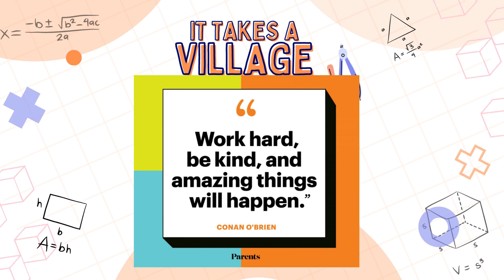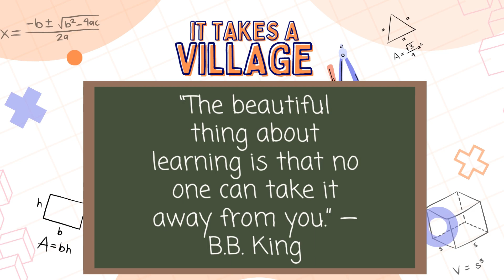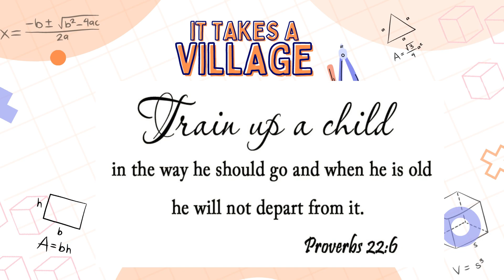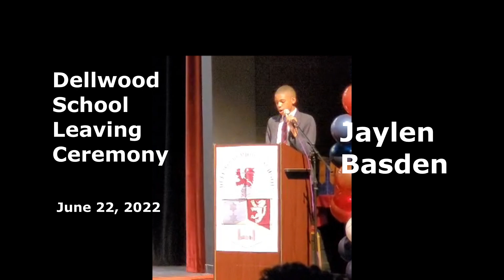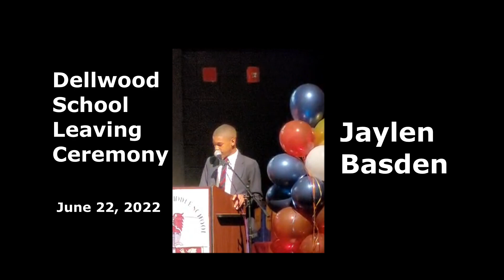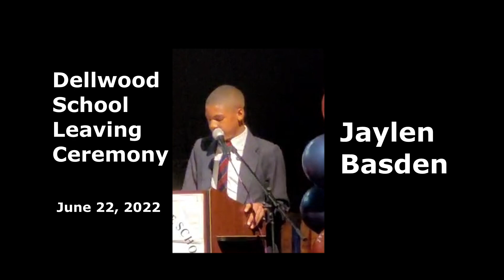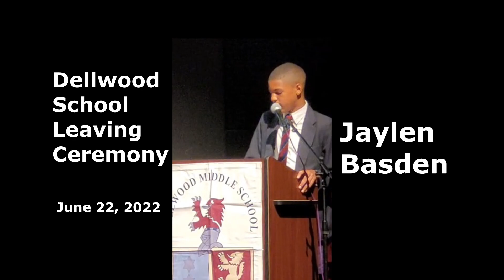JAYLEN BASDEN SPEECH - SCHOOL LEAVING CEREMONY OF DELLWOOD MIDDLE SCHOOL - JUNE 22, 2023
It Takes A VILLAGE indeed!

Listen to this speech... Jaylen has come a mighty long way.

We thank God for his "village" - especially his Nana - Deaconess Allisson Russell.

Dellwood Middle School
Bermuda